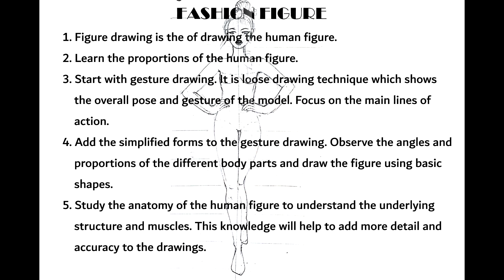How to draw KIDS FIGURES /FASHION FIGURES-2/ CROQUIS / Basic proportion /Step by step /HUMAN ANATOMY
I am showing here the basic construction of human male body. I have given the measurements for beginners. It would be easy to start with the measurements. Practice many times until you can are able to do without measurements.

Steps
1. Draw the 9 horizontal lines for figure as shown in video
2. Draw the human figure as shown in the video

the music of the video is provided by